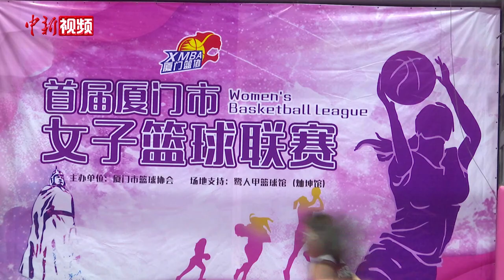厦门两岸青年共组两岸融合女子篮球队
眼前这支队伍由台湾青年和大陆篮球爱好者共同组建，是厦门第一支两岸融合女子篮球队。她们年龄跨度大，涵盖80后、90后和00后，队员来自不同社会岗位，既有台湾网红也有来自厦门的基层警察，但她们有共同的篮球梦想。自3月初以来，这支由厦门市台商投资企业协会组织的两岸融合女子篮球队，持续参加2022年首届厦门市女子篮球赛，经过一周多场激烈角逐，最终取得第四名的成绩。